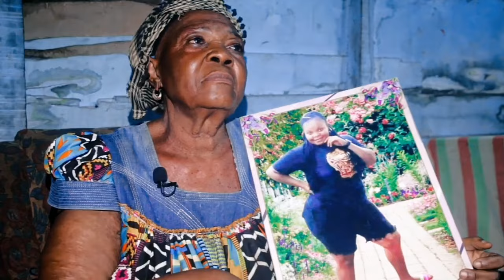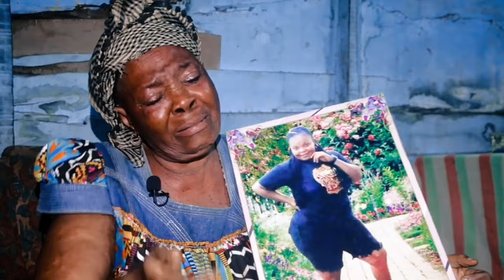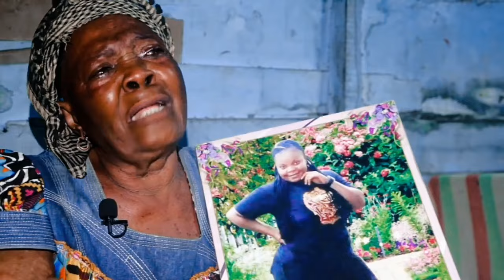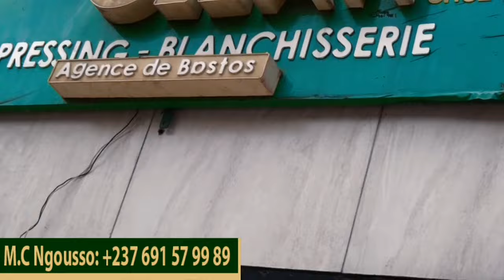💔Cette maman Camerounaise réu*ssi à fa!re c0uler mes lar*mes 😭😭Elle v!ent de perdre sa f!lle dans le